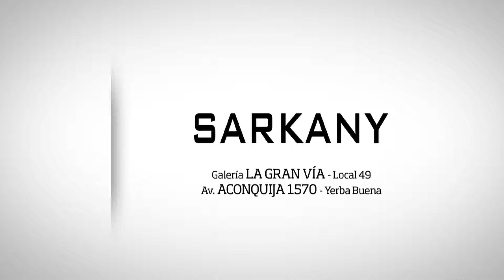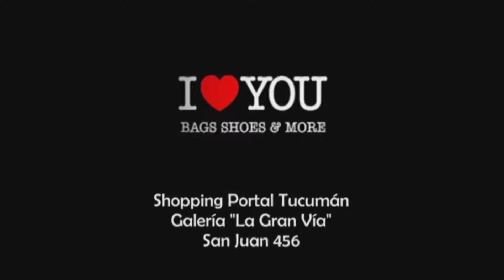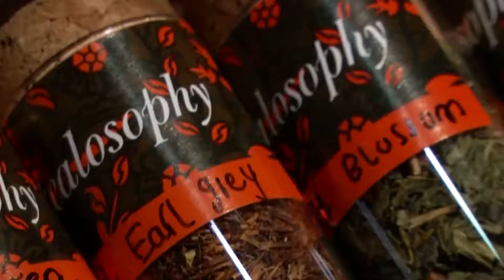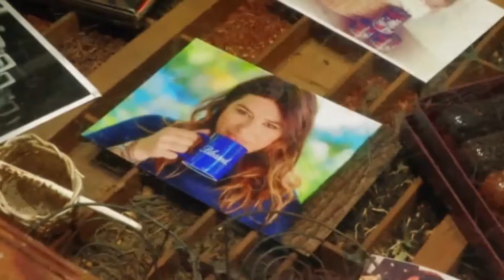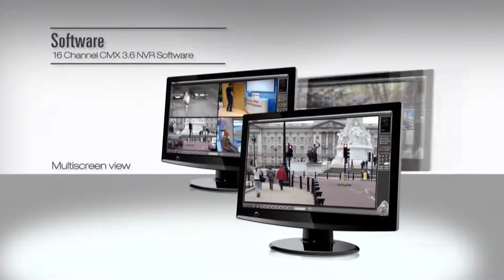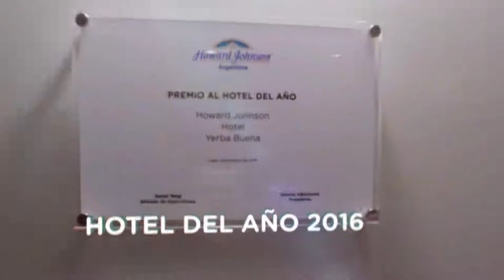ESPACIOS 634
En el programa Espacios 634 de esta semana estuvimos en exclusiva con Ines Berton la creadora del Tealosophy. Desiderata llega a Heroína y te mostramos un adelanto de lo que es la nueva temporada. Rubén Kempa presentó "Pichi. Juegos a la hora de la siesta", una muestra que nos transporta a nuestra infancia. AlohaTiendayCafé abrió un nuevo local en pleno centro para disfruitar de los mejores sabores.